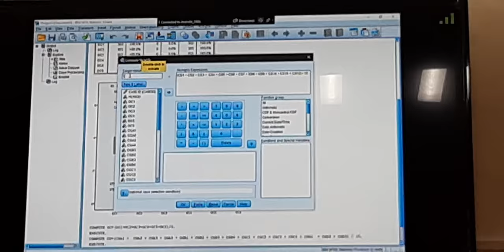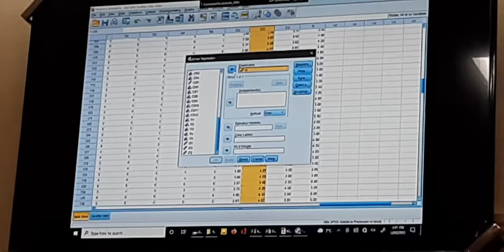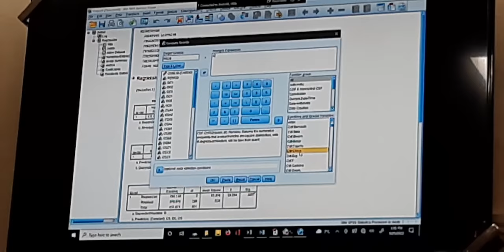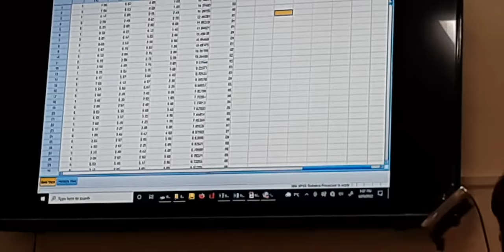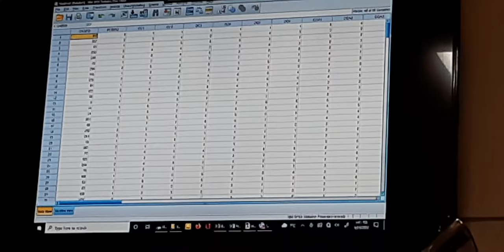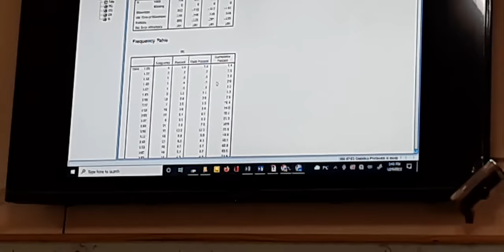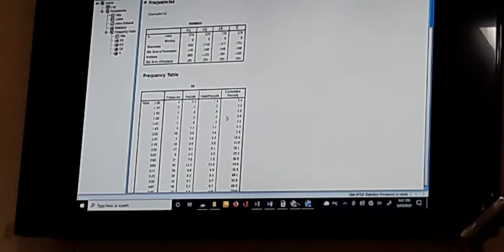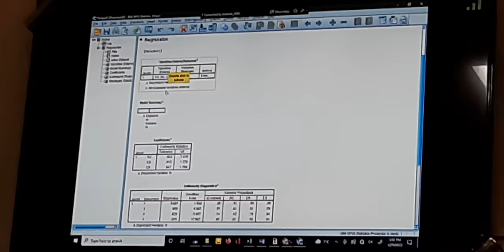IBM SPSS Statistics - PART 3 Dr Shahid Nawaz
SPSS Statistics is a software package used for interactive, or batched, statistical analysis. Long produced by SPSS Inc., it was acquired by IBM in 2009. The current versions are named IBM SPSS Statistics. In this course you will how to use SPSS for data analysis. This SPSS course is beginner friendly.

Along the way you will learn about the following topic:
          Welcome - SPSS: An Introduction - 1.1 (0:00)
          Versions, Editions, & Modules - SPSS: An Introduction - 2.1 (2:33)
          Taking a Look - SPSS: An Introduction - 2.2 (8:10)
          Sample Data - SPSS: An Introduction - 2.3 (15:20)
          Graphboard Templates - SPSS: An Introduction - 3.1 (19:10)
          Bar Charts - SPSS: An Introduction - 3.2 (28:17)
          Histograms - SPSS: An Introduction - 3.3 (34:00)
          Scatterplots - SPSS: An Introduction - 3.4 (37:30)
          Frequencies - SPSS: An Introduction - 4.1 (44:30)
          Descriptives - SPSS: An Introduction - 4.2 (53:00)
          Explore - SPSS: An Introduction - 4.3 (1:1:00)
          Labels & Definitions - SPSS: An Introduction - 5.1 (1:12:00)
          Entering Data - SPSS: An Introduction - 5.2 (1:23:00)
          Importing Data - SPSS: An Introduction - 5.3  (1:26:00)
          Hierarchical Clustering - SPSS: An Introduction - 6.1 (1:37:00)
          Factor Analysis - SPSS: An Introduction - 6.2 (1:48:00)
          Regression - SPSS: An Introduction - 6.3 (2:3:00)
          Next Steps - SPSS: An Introduction - 7.1 (2:15:00)